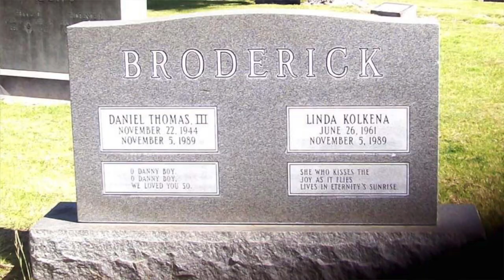KORBAN Atau MONSTER ? Apa Yang Dipikirkan Betty Broderick Malam itu...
Cerita tentang suami istri Daniel Broderick & Betty Broderick, Netflix baru merilis Dirty John 2: Betty Broderick dimana kita bisa belajar tentang siapa Betty dan apa motifnya.

Please menggunakan kalimat yang rapi dan sopan agar saya bisa bacain ke semuanya. Kabarin juga ya kalau kamu ingin nama kamu di-mention atau tidak (anonymous). Terima kasih ya :)